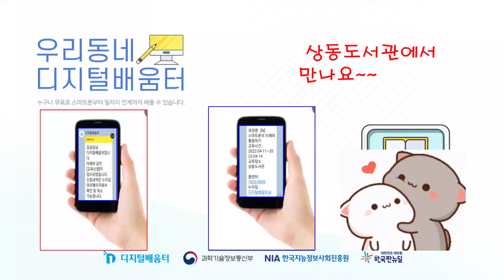디지털배움터 -상동도서관 디지털배움터로 오세요